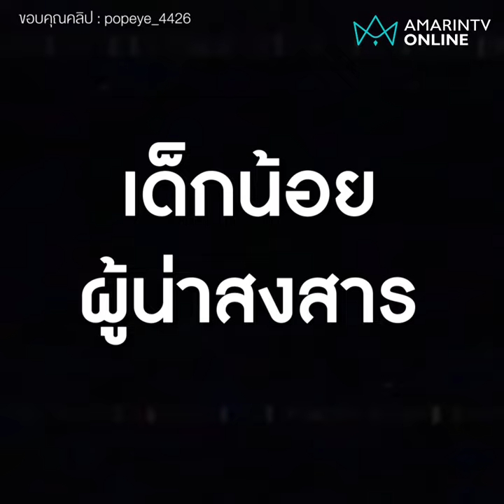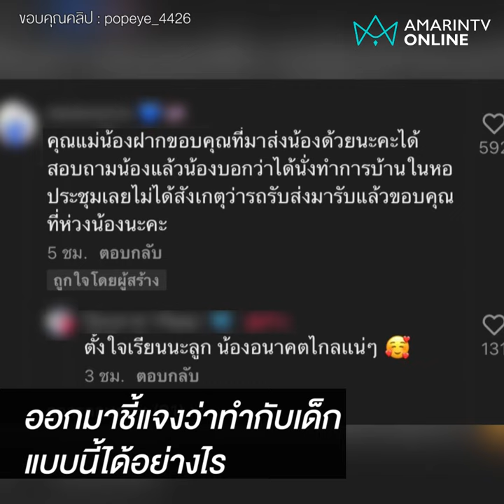น่าเอ็นดู! เด็กนักเรียนเดินกลับบ้านกลางสายฝน หลังรถรับส่งทิ้งเพราะทำการบ้านเสร็จช้า